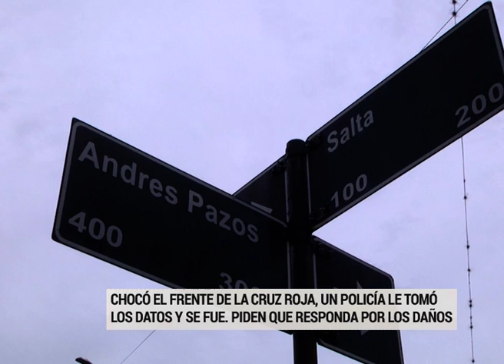Chocó el frente de la Cruz Roja, un policía le tomó los datos y se fue